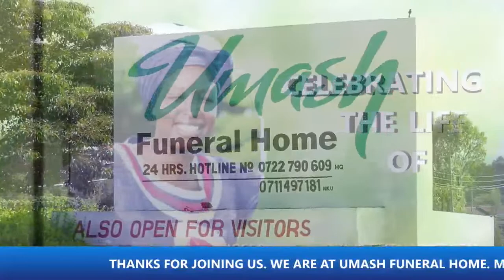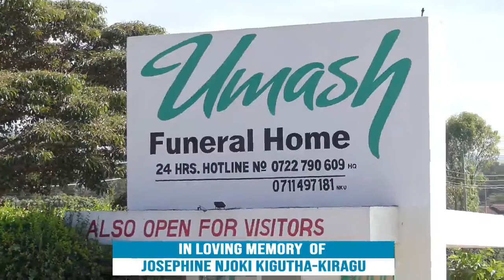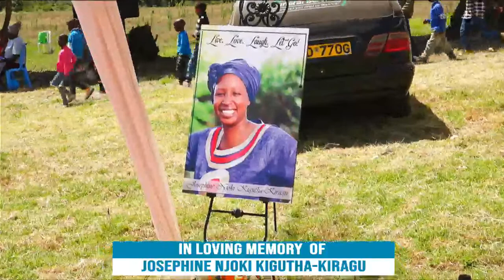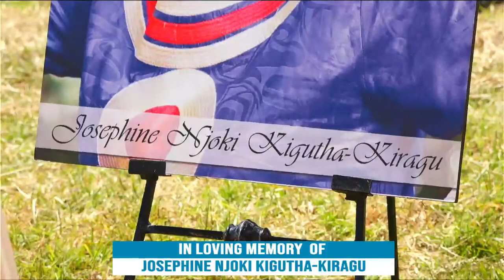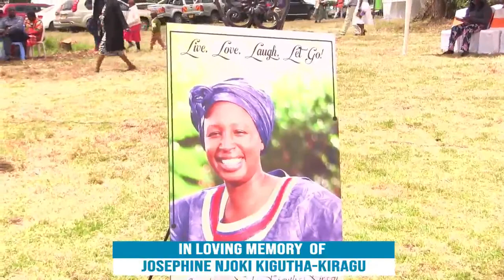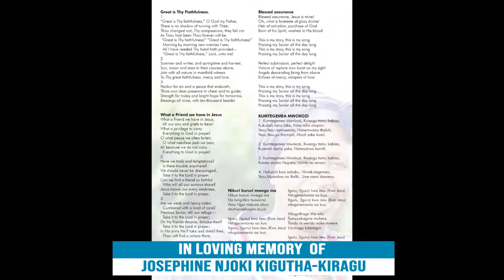IN LOVING MEMORY OF JOSEPHINE NJOKI KIGUTHA-KIRAGU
SEND - OFF CEREMONY